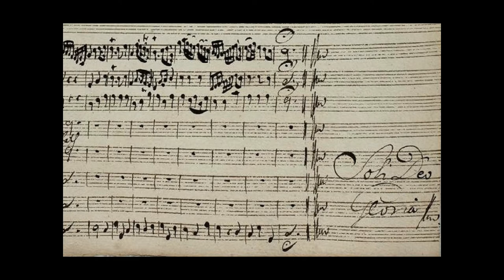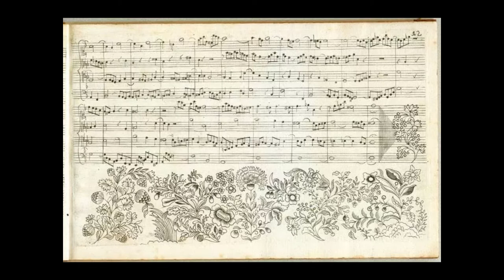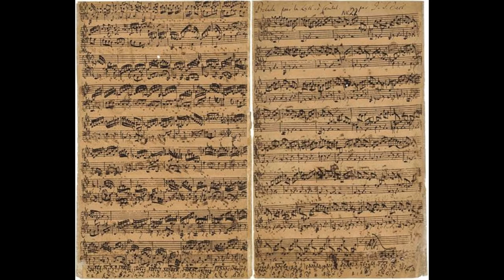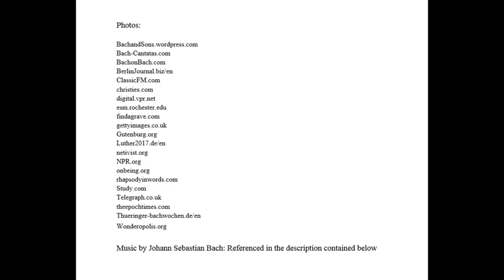Beyond His Creations - The Life of J.S. Bach (mini-documentary)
A project completed for our Music Appreciation class.

0:00 - Gavotte En Rondeau from the Partita No. 3 in E major for Violin

2:48 - Chaconne, Partita No. 2 BWV 1004

4:35 - Contrapunctus VI in Stylo Francese from The Art of Fugue, BWV 1080

7:06 - Goldberg Variations, Variation 1, BWV 988

9:09 - BWV 1046 - Brandenburg Concerto No.1

10:40 - Brandenburg Concerto No. 2, First Movement, Allegro